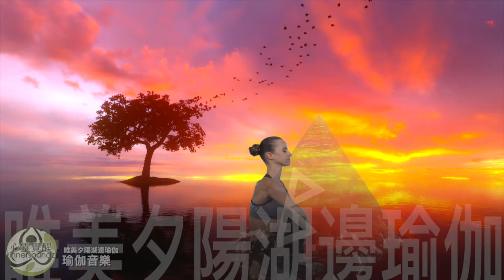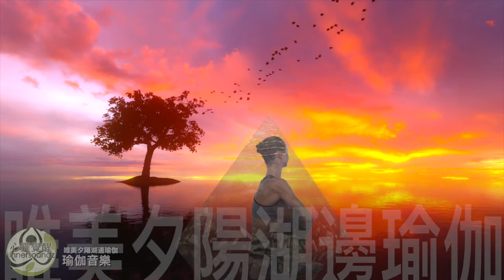30分鐘唯美夕陽湖邊瑜伽瑜伽音樂 #30031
感謝您收看我們靜心，冥想，療癒音樂！ 請在評論區，自我介紹並融入心靈覺醒社區，並讓我們知道您在世界上的哪個地方收聽。
請享用！ 心靈覺醒